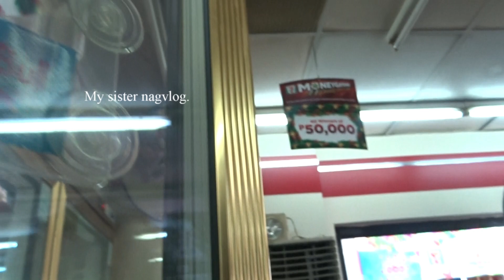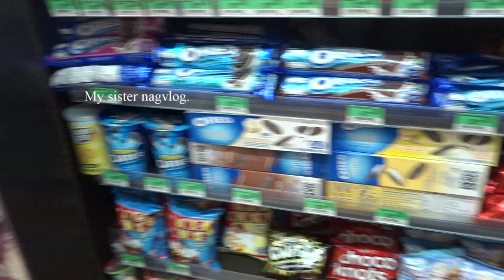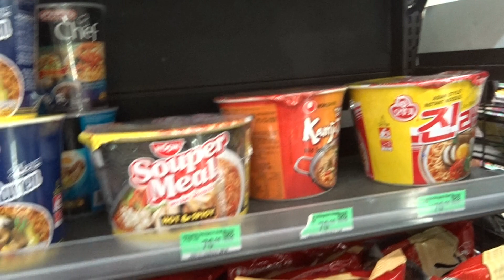7eleven convenient store|my sister nagvlog|Rickzette23#711manila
Hello Everyone.